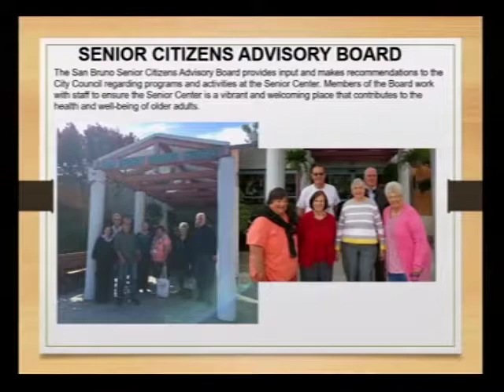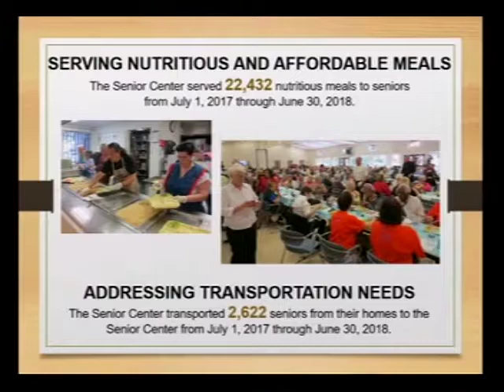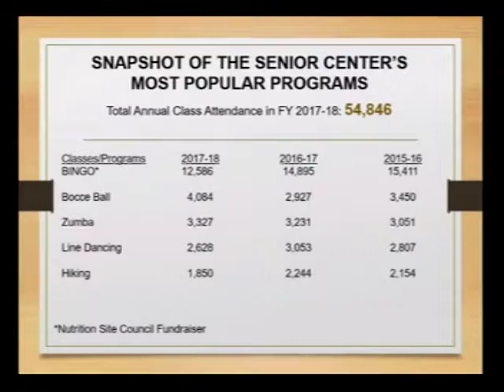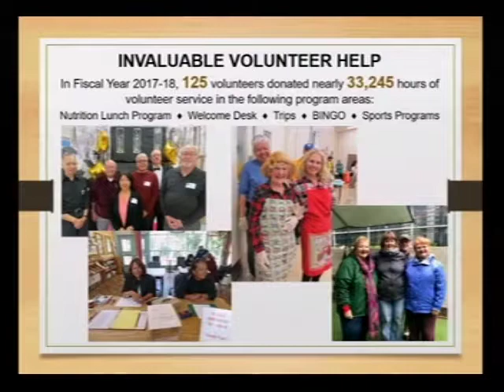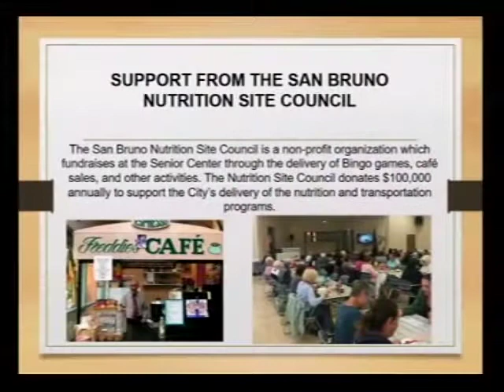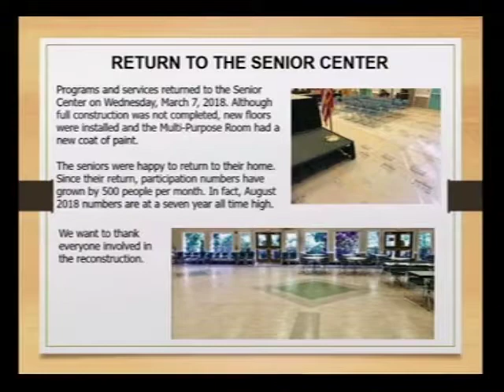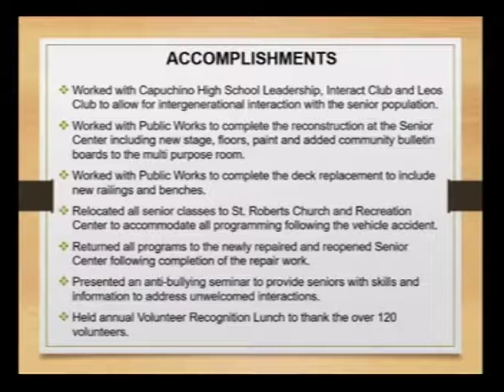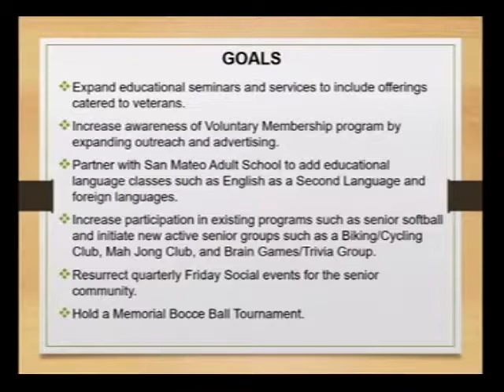San Bruno City Council Meeting September 25, 2018 6a. Senior Report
San Bruno City Council Meeting September 25, 2018
6a. Senior Citizens Advisory Board Annual Report